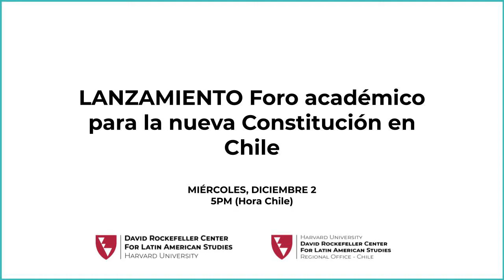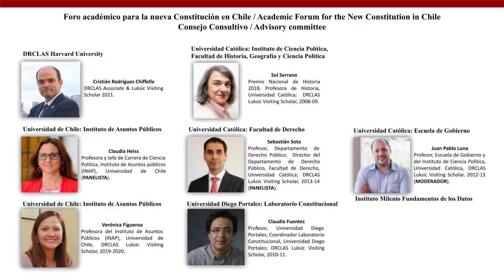LANZAMIENTO Foro académico para la nueva Constitución en Chile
Orador principal: Steven Levitsky, Harvard University, coautor de ¿Cómo mueren las democracias?, Best-seller del New York Times que se ha publicado en 22 idiomas. /Co-author of How Democracies Die, New York Times Best-Seller that has been published in 22 languages.

Panelistas: Claudia Heiss, Universidad de Chile, autora de ¿Por qué necesitamos una nueva Constitución? /Author of Why do We Need a New Constitution?; Sebastián Soto, Universidad Católica, autor de Congreso Nacional y Proceso Legislativo. Teoría y práctica /Author of National Congress and Legislative Process. Theory and Practice

Moderado por: Juan Pablo Luna, Universidad Católica, autor de En vez del optimismo. Crisis de representación política en el Chile actual /Author of Instead of Optimism. Crisis of Political Representation in Chile Today

En colaboración con/In Collaboration with:

Instituto de Asuntos Públicos, Universidad de Chile

Instituto Milenio Fundamentos de los Datos

Laboratorio Constitucional, Universidad Diego Portales

Facultad de Derecho, Pontificia Universidad Católica

Instituto de Ciencia Política, Facultad de Historia, Geografía y Ciencia Política, Pontificia Universidad Católica

Chilean Caucus. A Student Organization, Harvard Kennedy School

Latin American Caucus. An HKS Student Organization

Escuela de Gobierno, Pontificia Universidad Católica

Fundación Luksic Scholars